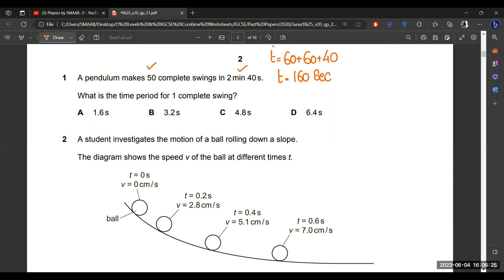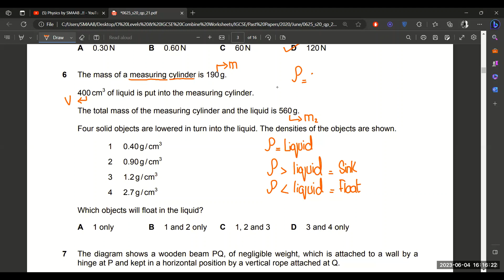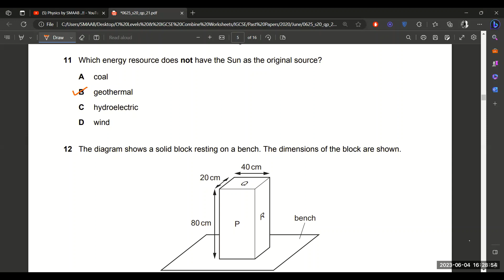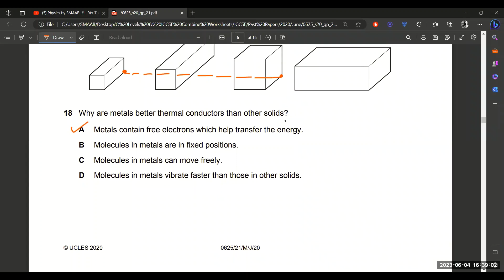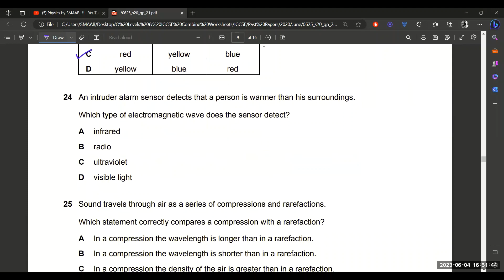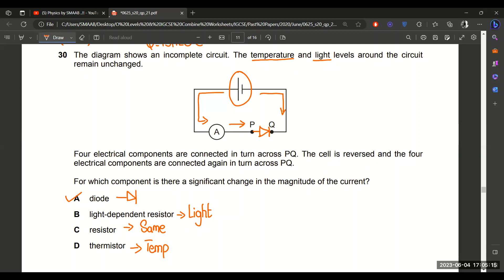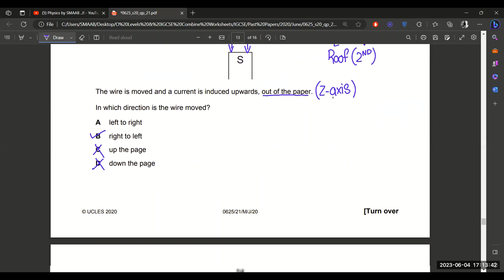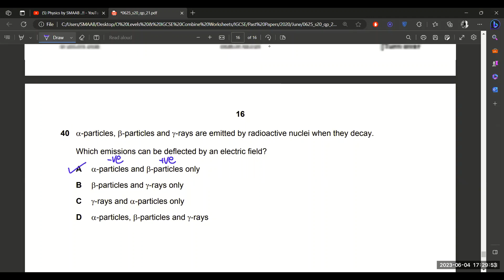Yearly Past Paper | Paper 2 | 2020 | May/June | Variant 1 | Solved | IGCSE | Physics by SMAAB